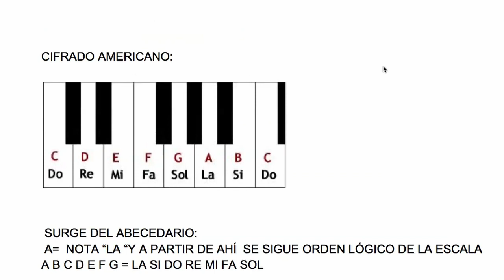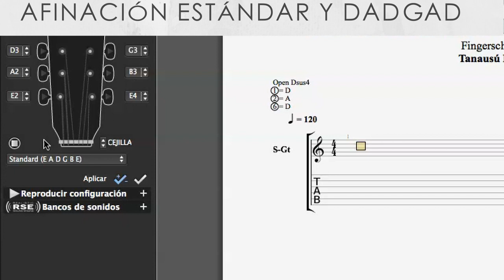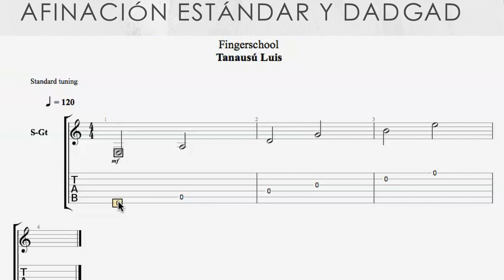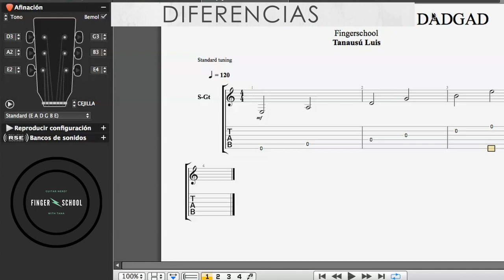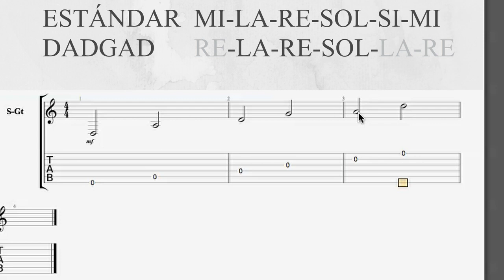CÓMO AFINAR EN DADGAD. 👀 Top 5. Por qué se llama así? [Fingerschool]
Como muchos me habéis preguntado a través de la web aquí os dejo este video para aprender a afinar en DADGAD. Solicita + info en el siguiente link: